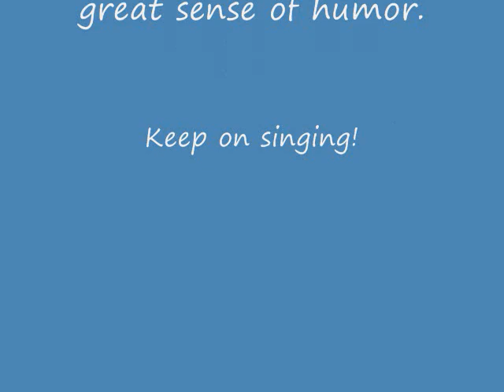Engelbert Humperdink - We Dance The Night Away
Happy 77th Birthday to Engelbert Humperdink